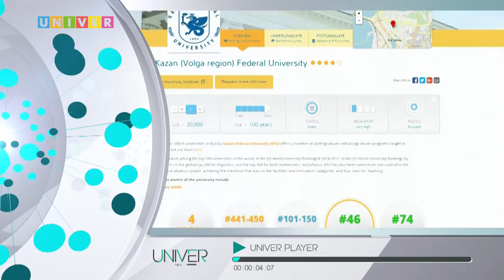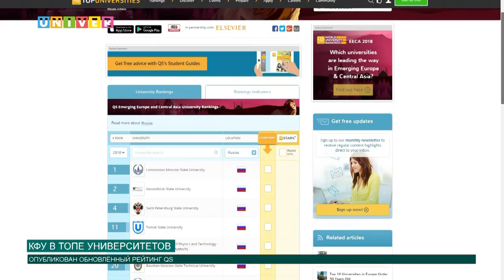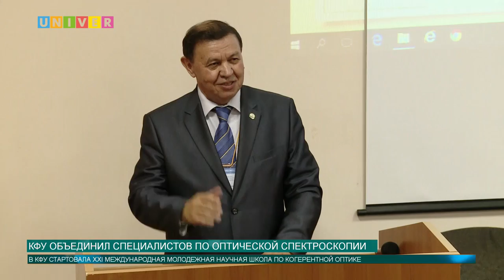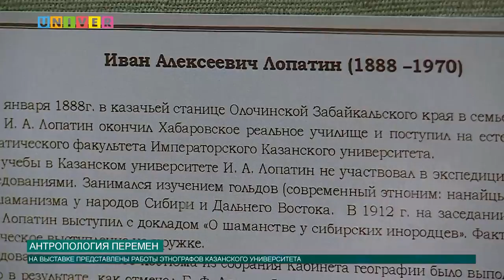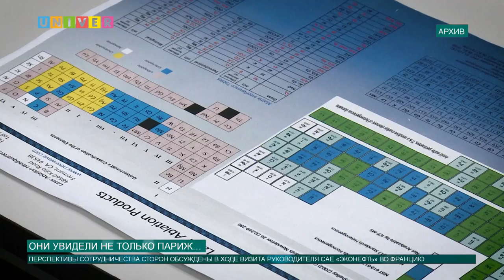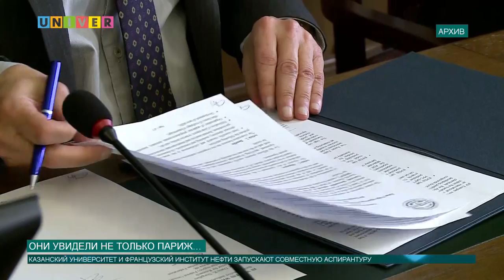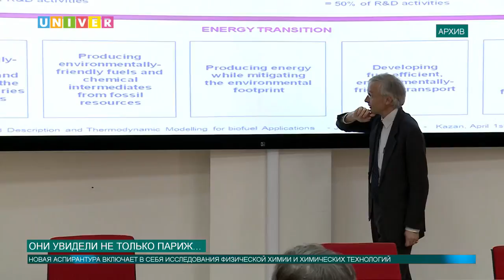Новости КФУ от 17.10.2017